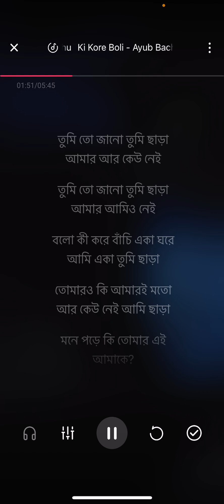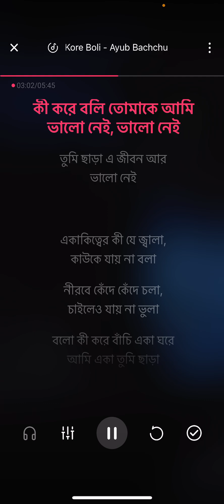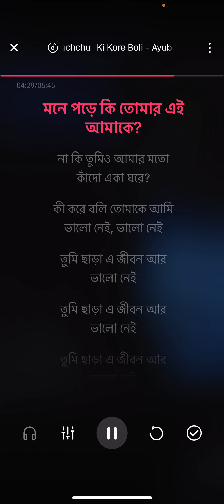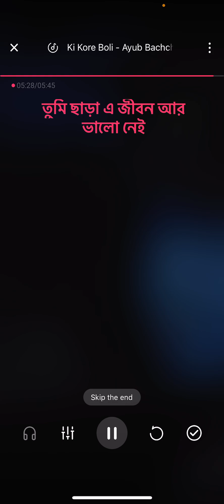Ki Kore Boli Tomake || কি করে বলি তোমাকে || Ayub Bachchu || KARAOKE